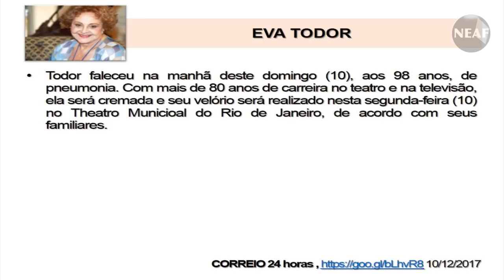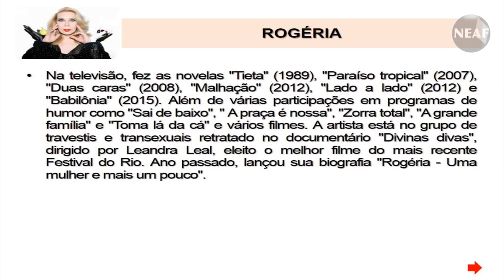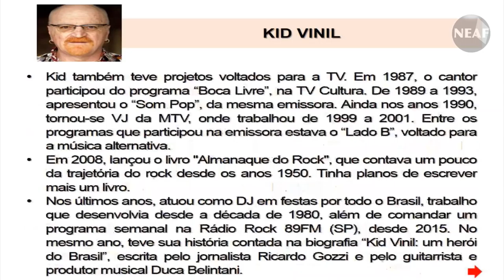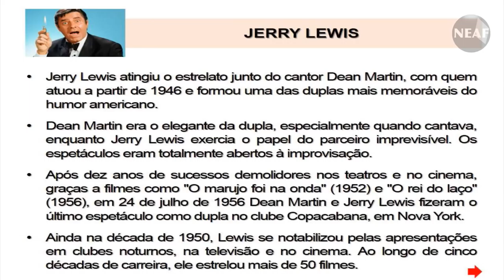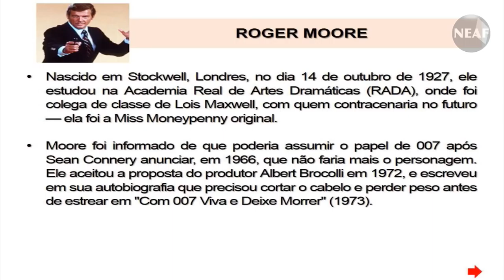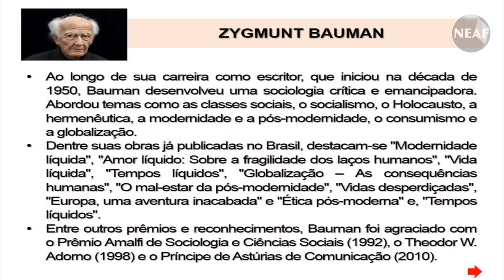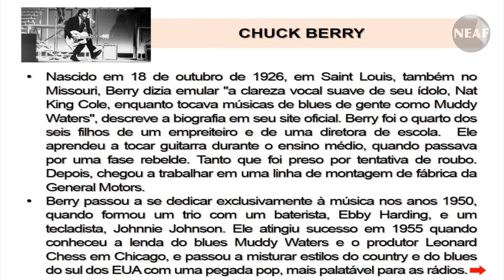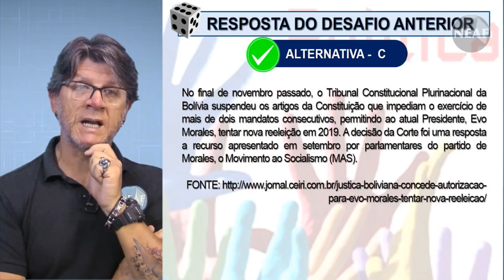Atualidades para concursos públicos Obituário de 2017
Este é o centésimo octogésimo quarto vídeo do projeto gratuito de Atualidades para concursos públicos do Núcleo de Estudos Alessandro Ferraz (NEAF).

Aula grátis de atualidades 2017.

Esta aula trata das principais mortes de 2017, no que diz respeito à personalidades famosas:

- Eva Todor
- Rogéria
- Marcelo Rezende
- Luiz Melodia
- Belchior
- Jerry Adriani
- Kid Vinil
- Jerry Lewis
- Chester Bennington
- Roger Moore
- Mario Soares
- Helmut Kohl
- Zygmunt Bauman
- Teori Zavascki
- Carlos Alberto Silva
- Chuck Berry
- Chris Cornell

O mais recente curso de Atualidades do NEAF, basicamente utiliza como orientação questões que foram recentemente cobradas por bancas examinadoras em concursos públicos em geral, tais como, Escrevente do Tribunal de Justiça, Oficial de justiça, Auxiliar de promotoria, entre outros . Os cursos podem ser adquiridos através do